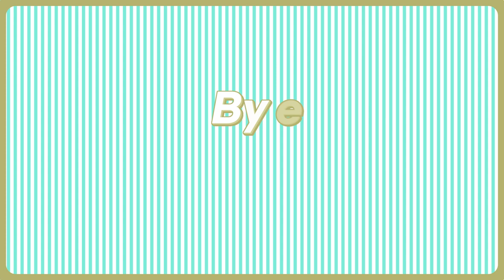누추한 직장에 귀하게 입고 출근룩북⏰여름출근룩 특(신입사원부터 팀장까지)|여름 직장인 오피스룩 | 직장인룩 소신사장 하객룩 원피스 데일리백 구두 가성비 자라 여름옷 사회초년생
자세히 보면 저 급체해가지구
점점 얼굴이 누렇게 뜨고 있어용 ㅋㅋㅋㅋ
저 날 저녁에 손,발 다 따고 살아났구요 :)
오늘은 한여름 출근룩이예요.
재밌게 해보려고 회사,직급,이름까지 정해서 룩을 짜봤습니다 :)
특히 직장인 브이로그 열심히 봤어요!
그리고,,오늘 갑자기 아침에 일어났는데
제 영상이 뭐라고,,매번 이렇게 많이 봐주시고,,
재시청 해주시고,, 갑자기 눈물이 핑 돌더라구요.
늘 고맙고 사랑해요.
갑분 고백.. 하핫.
여러분들 덕에 너무 행복해요 :)

룩1 00:10
프렌치 숏 반팔 자켓 - 크림
룩2 00:32
내추럴 루즈핏 니트 나시 - 터키블루
룩3 00:58
여리 셔링 반팔 티 - 핑크
룩4 01:26
사선 스트라이프 티셔츠 - 아이보리
룩5 02:01
긴팔 여름 가디건 - 오트밀
룩6 02:28
크롭 린넨 반팔 셔츠 - 스카이블루
룩7 02:43
룩8 03:08
더블 콩단추 블라우스 - 크림
룩9 03:45
탄탄 스트라이프 슬리브리스 - 네이비
룩10 04:16
써머 꽈배기 긴팔 니트 - 아이보리
룩11 04:42
프렌치 숏 반팔 자켓 - 민트
룩12 05:07
긴팔 여름 가디건 - 와인
골드 소가죽 슬림 벨트 (브라운,블랙) - 브라운
룩13 05:25
린넨 포켓 블라우스 가디건 - 카멜
룩14 05:52
백 버튼 반팔 롱 원피스 - 카키
룩15 06:29
골드버튼 스트라이프 가디건 - 블랙